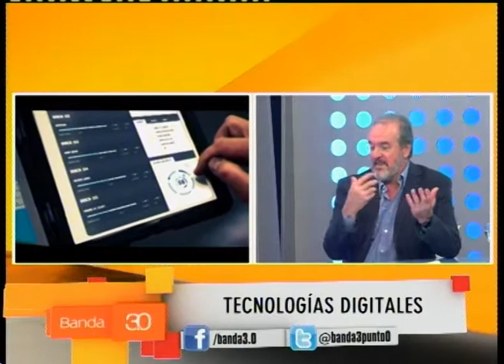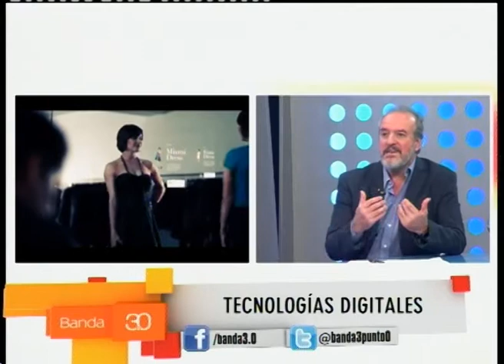CARLOS ZABALLA - DESARROLLO SUSTENTABLE